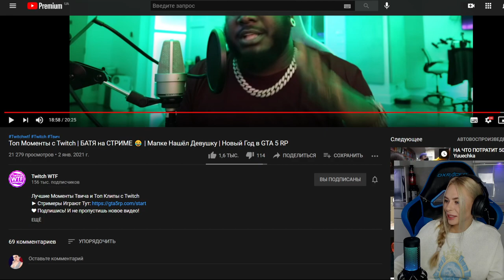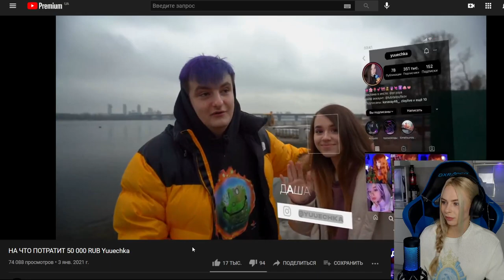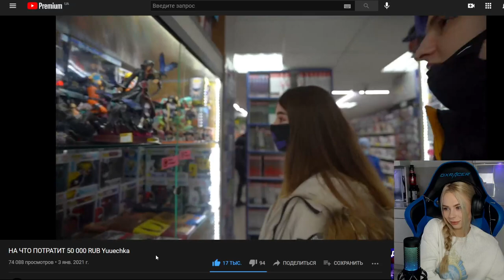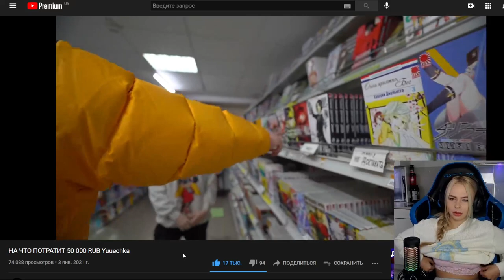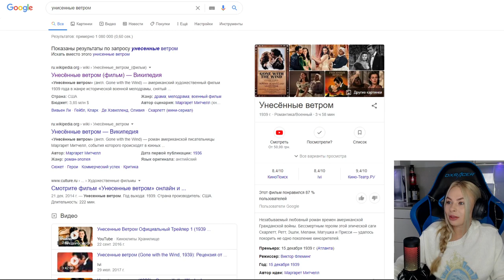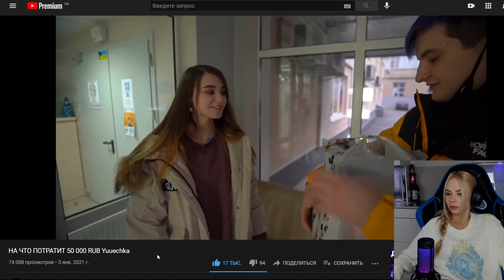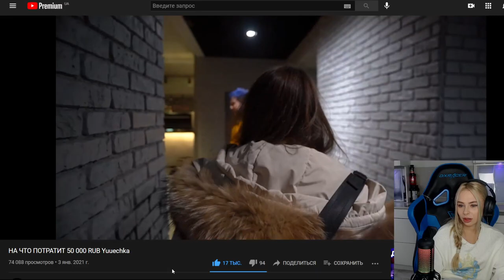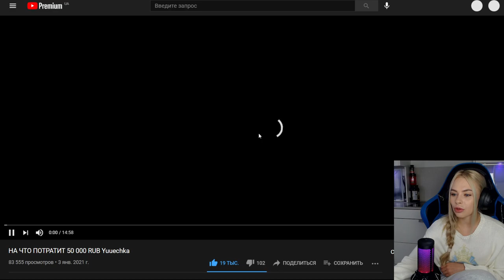МИХАЛИНА СМОТРИТ: НА ЧТО ПОТРАТИТ 50 000 RUB Yuuechka